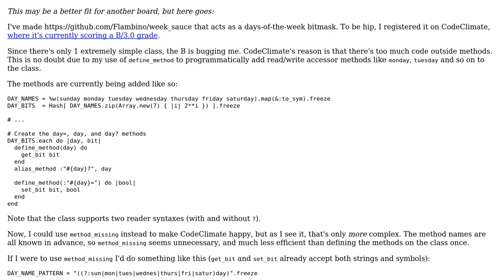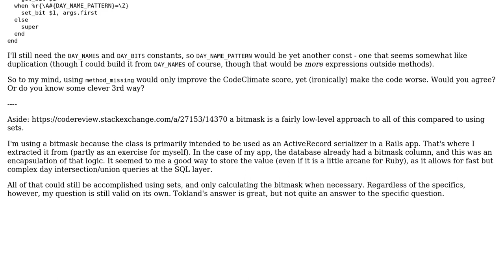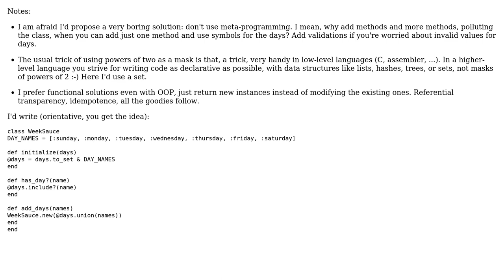Code Review: define_method vs method_missing and CodeClimate scores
With thanks & praise to God, and with thanks to the many people who have made this project possible! You are responsible for your own actions.